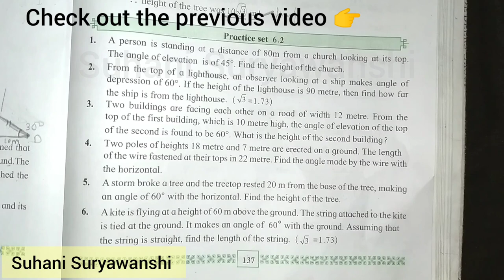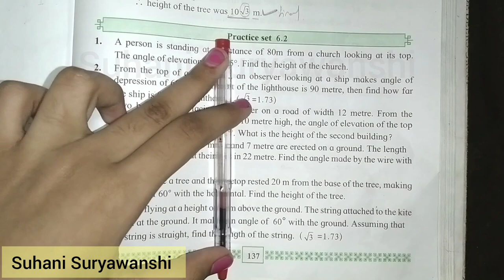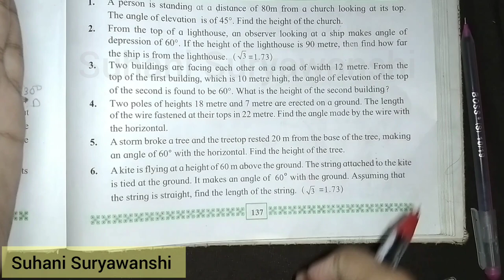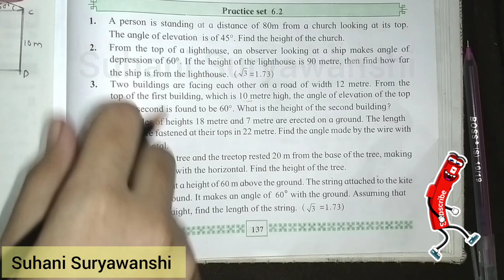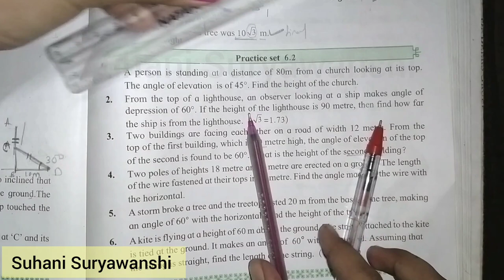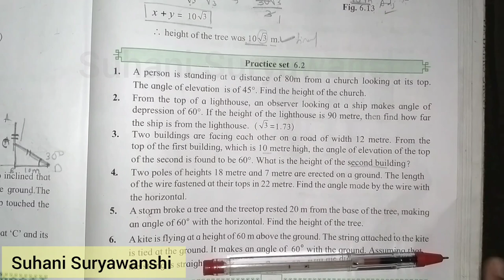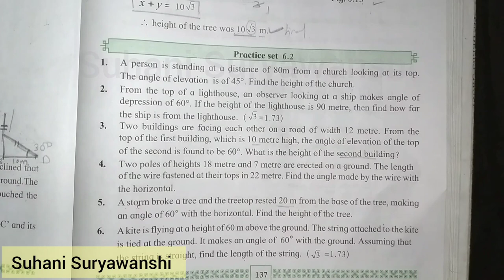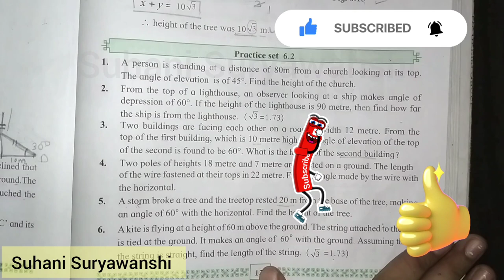10th std Geometry practice set 6.2 Trigonometry Lesson 6 Class 10 Practice set 6.2 Geometry